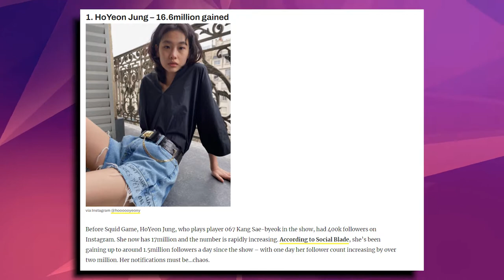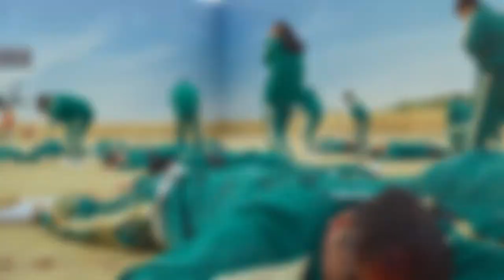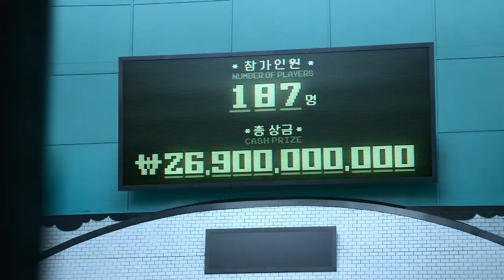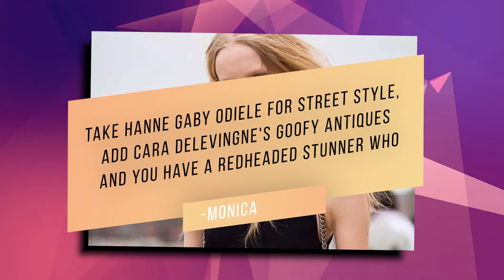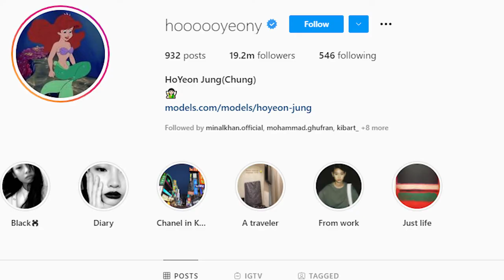Who is Squid Game's Jung Ho-Yeon - 오징어 게임 - 정호연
In Squid Game, Jung plays North Korean defector Kang Sae-byeok called 067 who is playing games to get enough money to bring her family together. "Squid Game" depicts a group of people imprisoned in debt and luck who take part in a series of fatal games to win the big cash prize.